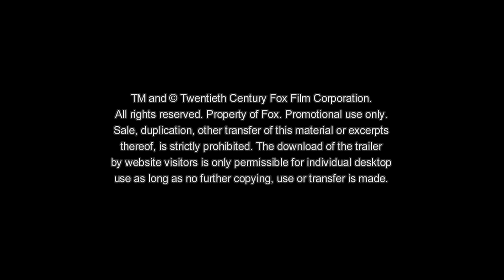Mike and Dave Need Wedding Dates - Trailer 2 deutsch/german HD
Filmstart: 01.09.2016